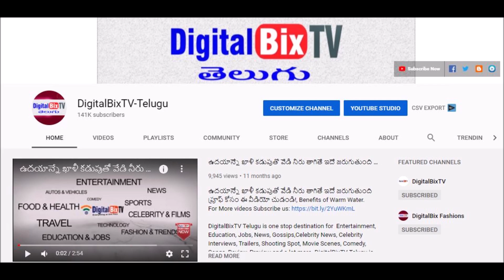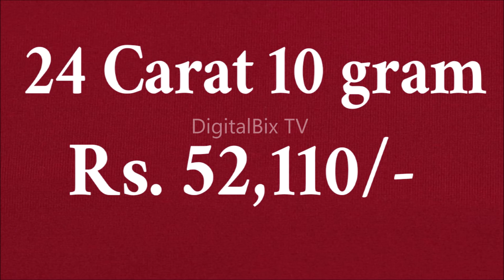Today Gold Rate in Telugu | Gold Price in India